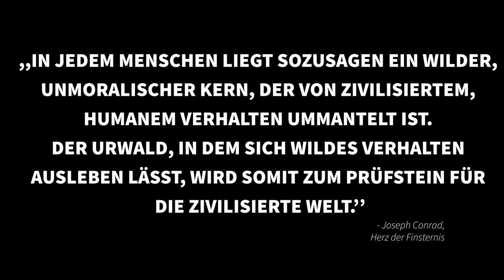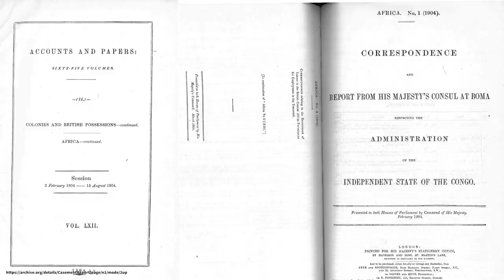War dieser Mann wirklich schlimmer als Hitler? | König Leopold II | Die Kongogräuel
Hallo, Bonjour, Zdravstvujte, Guten Tag, wie auch immer!